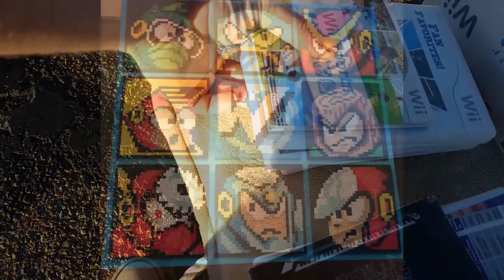Oceanside Swap Meet -Dan the Link Adventures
First time checking out the Oceanside swap meet. I've been told this swap meet isn't good at all but here is proof that it's not bad.

Will & Tim ft. Ephixa